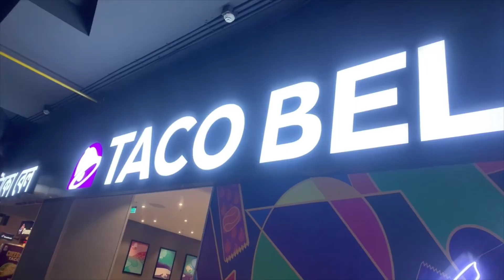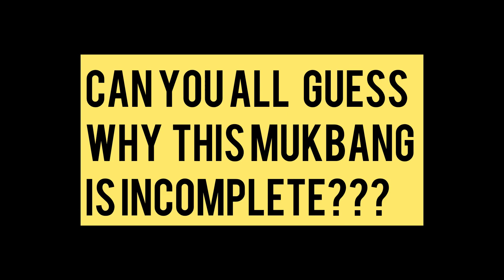Why this mukbang is Incomplete….?? @TacoBell slow motion mukbang - Na shor na sharaba